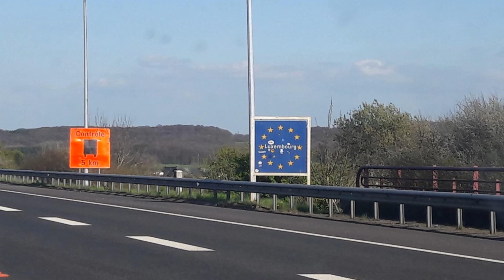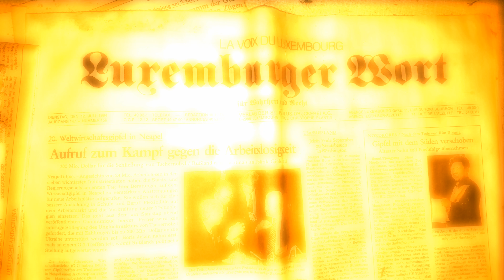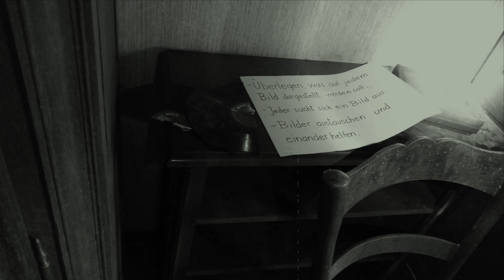Luxembourg Easter 2017 (ZHCC)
Geocaching weekend with Zuid Hollands Cachers Collectief in Luxembourg. Created by Rolo1977

KK3D5M2 : Hekate Themis Menoetius Leto
[TdW15]#70 Au milieu de la Wallonie 5 - pont
Das verbotene Haus (LP / NC)

Little Switzerland in Lux - Eiger
Little Switzerland in Lux - Jungfrau
Little Switzerland in Lux - Nordwand
Little Switzerland in Lux - Mönch